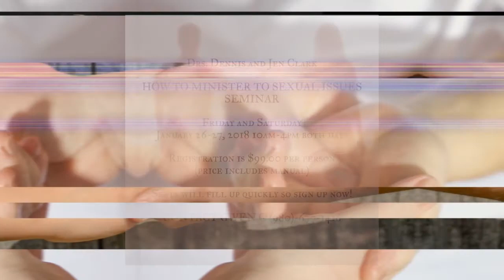Sexual Issues Commercial HD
This January 2018, Friday 26th & Saturday the 27th
we are having a Sexual Issues Module
Both Days 10:00am - 4:00pm
Morningstar Ministries in Ballroom West.

Some of the Topics Discussed:

-Sex Was a Gift from God
-Kingdom Emotions and Carnal Emotions
-Lust and Pornography
-Toxic Emotions Give the Enemy Access
-The Science of Love
-Sex Trafficking
-Soul Ties
-What Does the Bible Say about all this
-Boundaries
-And Restoration

There is a $99 registration fee that includes your manual.